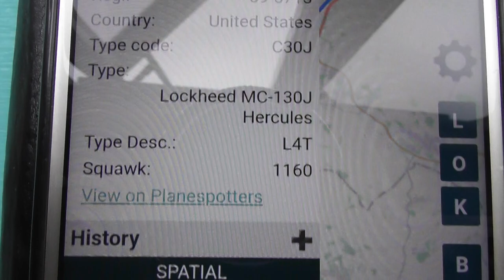Squirrel sitting & C130 noise in Cambridge UK 2nov2020 130p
.Always change quality to 4K or 1080p or original quality as Youtube default to a lower resolution so video doesnt look as good as it should ! ( click the icon like a cog to bottom right of each video each time you watch 1 of my videos ) ,If you like my video please click like & then copy & paste the link to your family and friends in an email or to Twitter or Facebook etc to promote my work  and bookmark my account which is